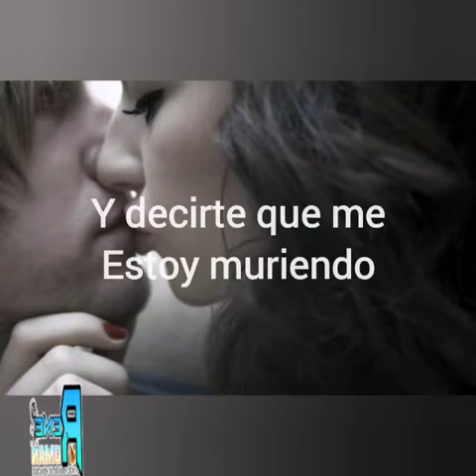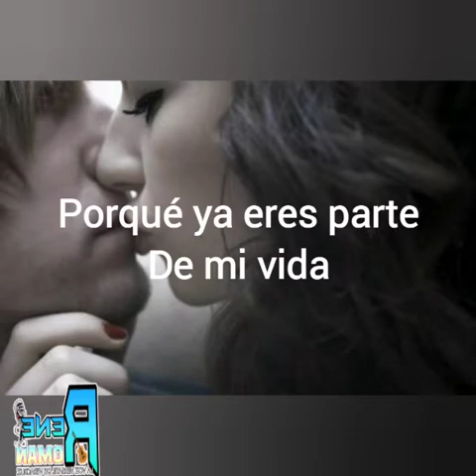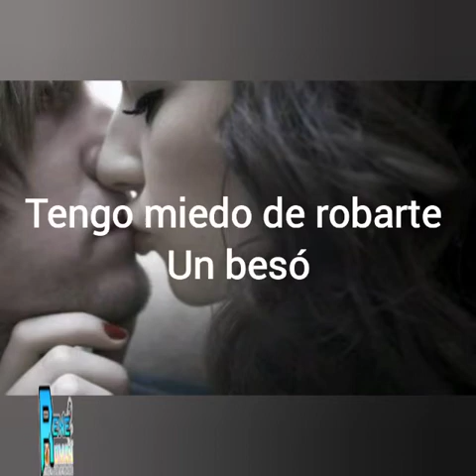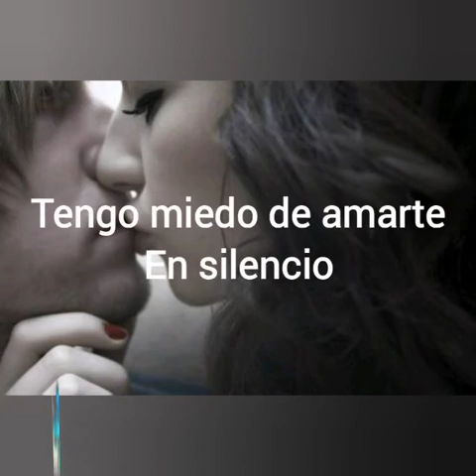Tengo Miedo ( René Román El Compa de la cumbia)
Autor: Andres Morales Lozada
Interprete y arreglos: René Román
4 produccion Independiente
Tema protegido por el Sacm
Grupo René Román el compa de la Cumbia
Veracruz, México.